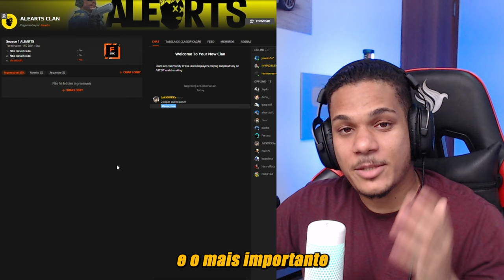GRANDE FINAL!! FURIA vs 9Z - MELHORES MOMENTOS - IEM Dallas Closed | CS2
▸Créditos:
/ESLcs
/Gaules